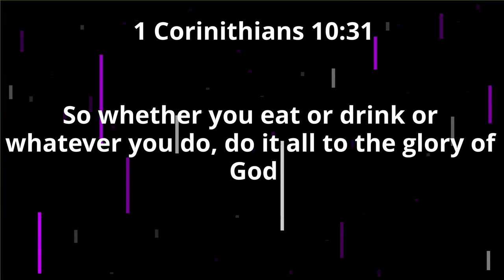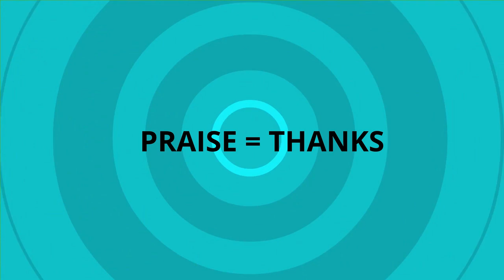WHY DO WE WORSHIP? - KIDS MATTER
Have you ever wondered what praise and worship really are? If you already know, do you ever wonder why we do it? This week we are covering all of the information about praise and worship. We hope you learn a lot.